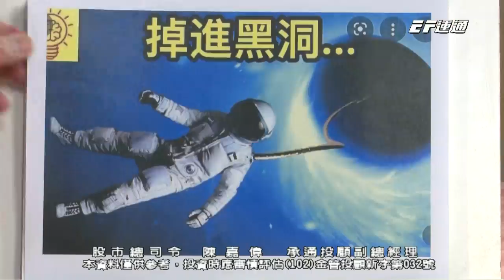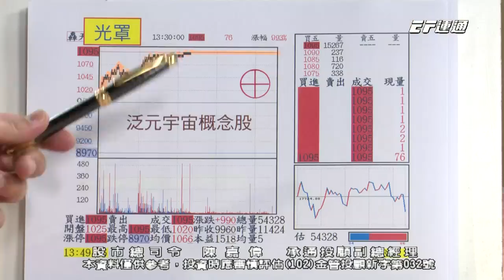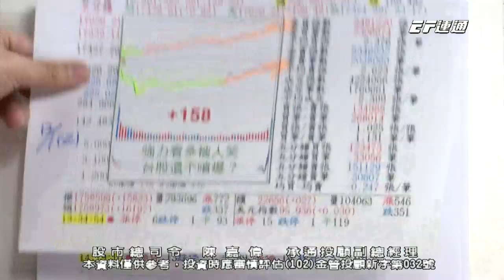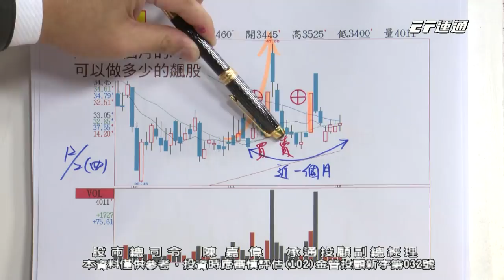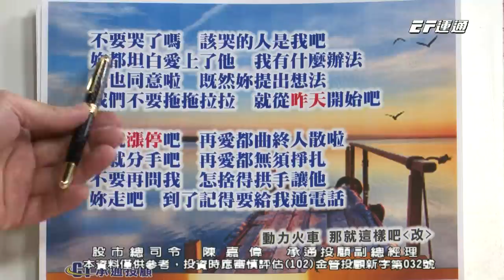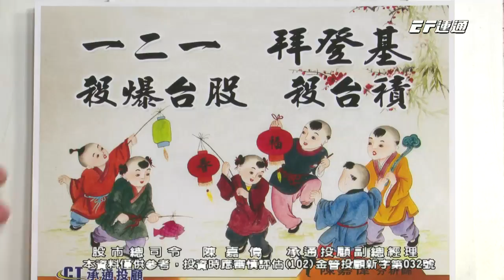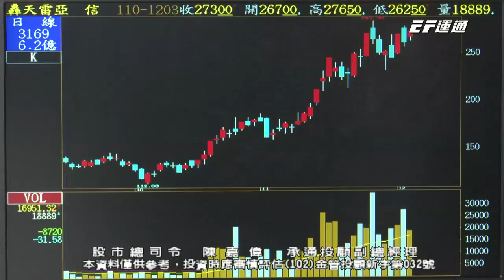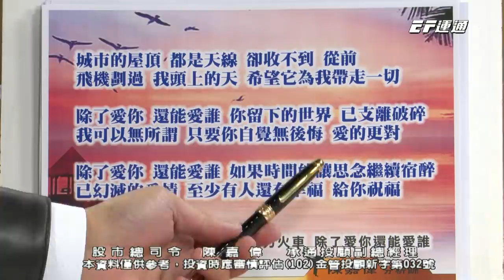20211203 1500 陳嘉偉 股市總司令